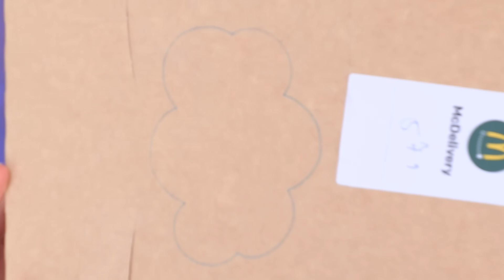11 Mẹo Thủ Công Diy Tự Làm Búp Bê Em Bé / Búp Bê Em Bé, Nôi, Bỉm Và Còn Nhiều Thứ Nữa!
10 Mẹo Diy Tự Làm Búp Bê Barbie và Búp Bê Lol Surprise/ Ý Tưởng Làm Bệnh Viện Búp Bê
Hôm nay, mọi sự chú ý đều đổ dồn về 2 bà mẹ là Angel và Devi. Hãy cùng nhau xem những ý tưởng hấp dẫn về các phụ kiện cần thiết cho trẻ em sơ sinh trong video mới sau đây nhé!

Nguyên liệu:
Súng bắn keo
Vải thun co giãn
Bông gòn
Đất sét
Màu acrylic
Cọ
Bật lửa hư
Nhãn bình xịt cứu hỏa in sẵn
Nước sơn móng tay bóng
Bình nhựa đựng thuốc tẩy
Dây thừng
Dây xích
Tua rua
Xốp cao su
Vải nhung
Dây thép mỏng và dày
Kèm
Bình dầu gội
Đá trang trí và hạt nhựa
Vải trắng
Vải ren
Vải luwois kim tuyến
Ruy băng lông vũ
Cánh búp bê
Sơn kim tuyến
Dây buộc tóc
Chuỗi hạt ngọc
Cánh
Dây thép gói hoa và ống cọ rửa ống hút
Bìa cứng
Thảm bông xốp
Giấy xốp
Que xiên gỗ
Giấy xốp dán keo 1 mặt
Lông vũ
Keo 2 mặt
Hạt sequin hình ngôi sao và trái tim
Dây câu cá
Mảnh nhựa tròn
Chỉ
Hạt trang tria bằng nhựa và kim loại
Vải da đỏ